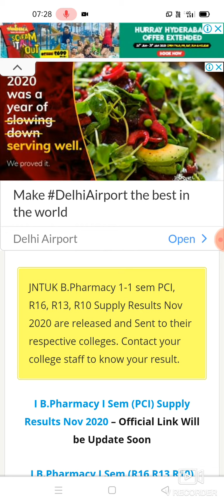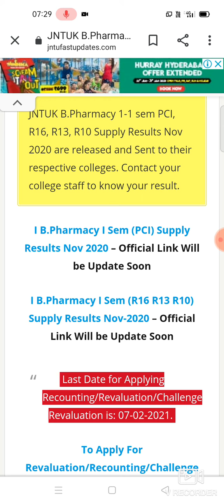Jntuk bpharmcy 1-1 supply results